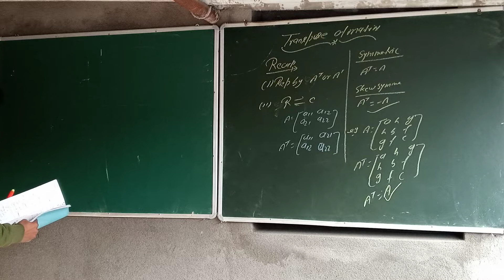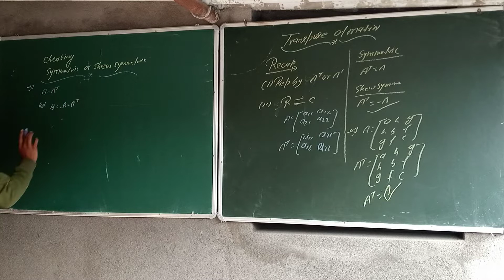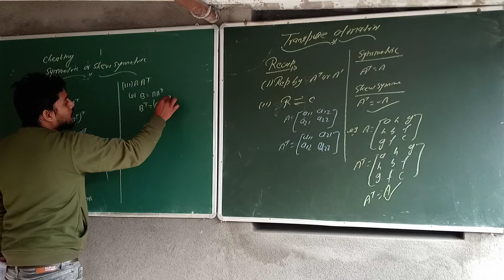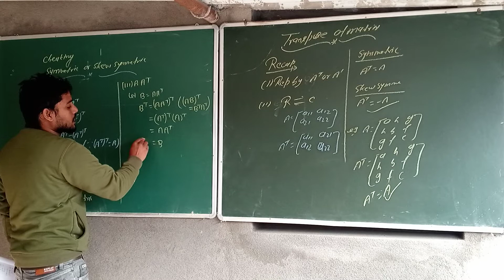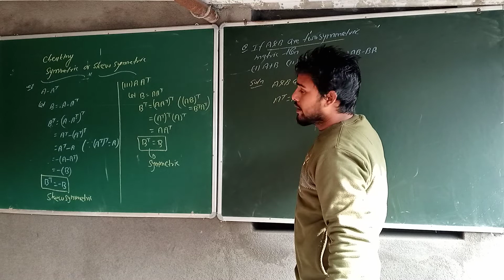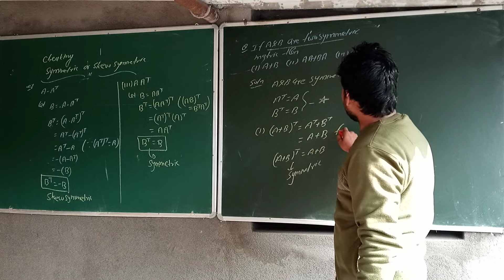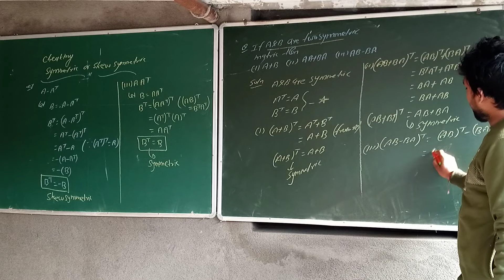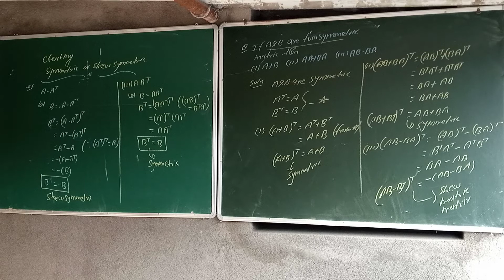matrix part7 by avinab raj